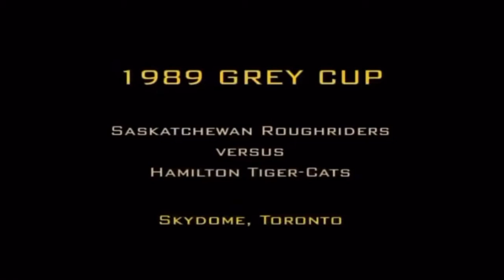The Saskatchewan Roughriders Win The 1989 Grey Cup Over The Hamilton Tiger-Cats